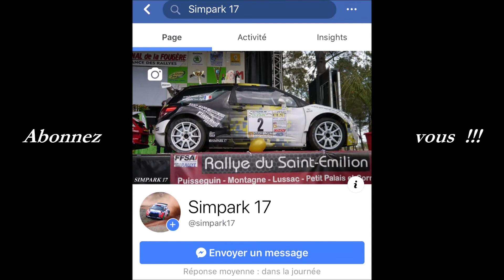RALLYE TERRE DES CAUSSES 2019 [HD]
Show , glisse , sorties !!!
Victoire de Thibault DURBEC et Jacques-Julien RENUCCI - CITROËN DS3 WRC
 2e : Yohan ROSSEL et Benoît FULCRAND - CITROËN C3 R5
 3e : Lionel BAUD - Lucie BAUD - CITROËN DS3 WRC